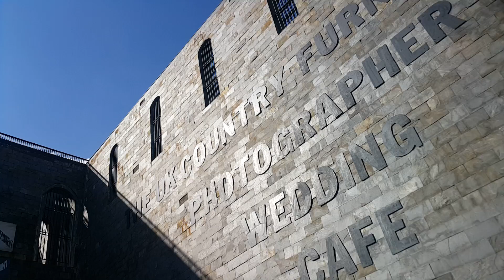Phim trường Quận 9, Saigon Hollywood Vietnam P.2